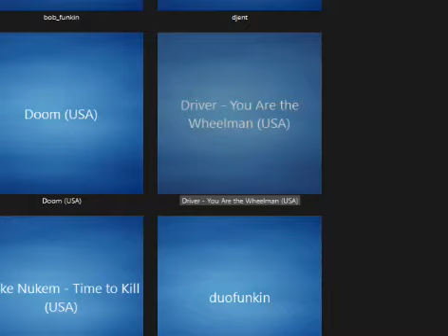More Jobs Means More Money. So Let's Ride Shall We?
I continue my run of Driver 1 for the PSX for a good portion of the stream, until i came across a mission that drove me nuts to the point of changing games -- Watch live